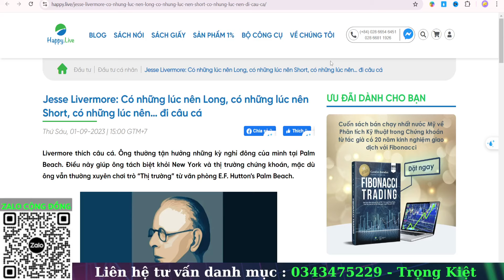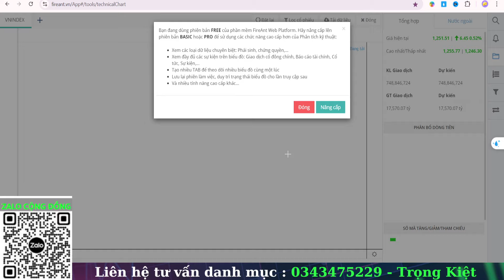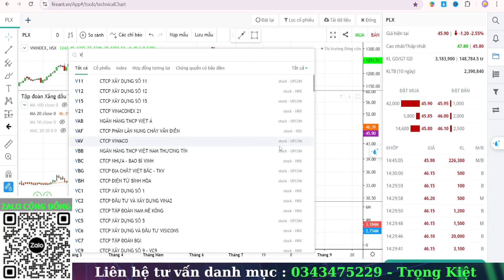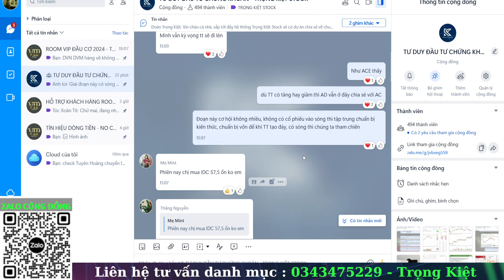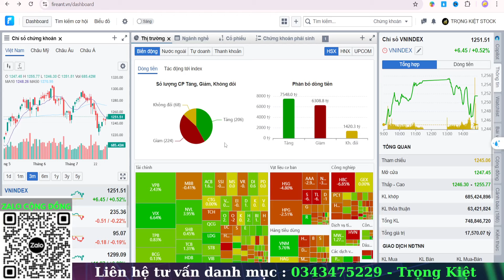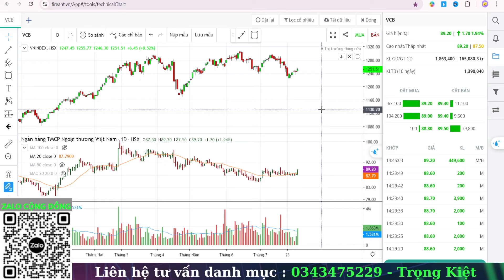⛔ CƠ HỘI LỚN HAY CÁI BẪY TO - NĐT CẦM HÀNG XEM GẤP VIDEO NÀY | VIX VOS TNG| NHẬN ĐỊNH THỊ TRƯỜNG 1/8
⛔ ⛔ CƠ HỘI LỚN HAY CÁI BẪY TO - NĐT CẦM HÀNG XEM GẤP VIDEO NÀY | NHẬN ĐỊNH THỊ TRƯỜNG 1/8

👉Đây là nơi mà em chia sẻ với NĐT về phương pháp phân tích dòng (VSA) & phân tích hành vi tổ chức ( WYCKOFF) để tìm kiếm những cơ hội siêu kiếm tiền trên thị trường và hơn hết là em mong muốn trao đi những giá trị đến với cộng đồng đầu tư cũng như mong muốn nhận được sự đồng hành và tin tưởng từ các ace NĐT thông qua những kiến thức và trải nghiệm cá nhân mà em chia sẻ trên kênh youtube này.

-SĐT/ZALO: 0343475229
✅Cám ơn quý AC nhà đầu tư đã ghé thăm! Hãy Like, Chia sẻ và để lại bình luận để Kiệt có thể tương tác và kết nối với anh chị trong quá trình ANH CHỊ tham gia đầu tư trên thị trường